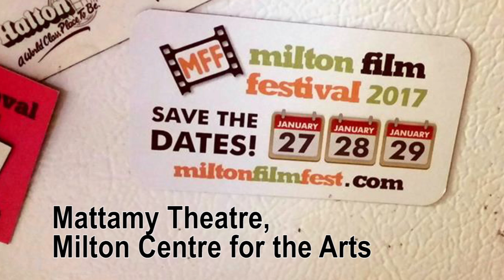MFF Promo - 2017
A look back at all the wonderful films we've shown over the past three years, with more to come in January 2017!

Songs:
"Jupiter One" by  Riot"
African Drums (Sting) by Twin Musicom